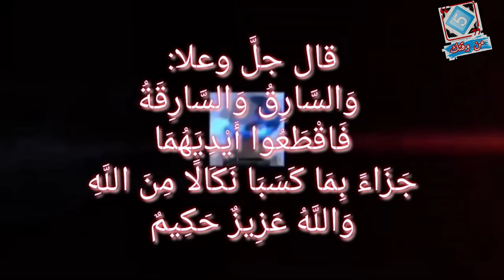لو لم تصورها الكاميرات لما صدقها احد !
متابعتنا على الفيس بوك
ـــــــــــ
عنوان الفيديو |  كاميرات المراقبة
ــــــــــــــ
ــــــــــــــــــــــــــــــــــــــــــــــــــــــــــــ
ــــــــــــــــــــــــــــــــــــــــــــــــــــــــــــ
روابط التواصل مع خمسة من وقتك
فيس بوك
ولدعم المحتوي وتكون راعي المحتوي
للدعم   لتطوير المحتوي
ــــــــــــــــــــــــــــــــــــــــــــــــــــــــــــ
لزياره موقع البحبحاني

ــــــــــــــــــــــــــــــــــــــــــــــــــــــــــــ
انستجرام

اشياء لو لم تصورها الكاميرات لما صدقها احد
как умерла джульетта
nohutun kabuğu nasıl soyulur
как выбрать собаку тест
لو لم تصورها الكاميراتل ما صدقها احتلما صدقها احد degreeی
لو تلما صدقها احد yogurt متابعتنا على الفيس بوك
ـــــــــــــــــــــــــــــــــــــــــــــــــــــــــــــــــــــــــــــــــــــــــــــــــــــــــ
للدعم   لتطوير المحتوي

ــــــــــــــــــــــــــــــــــــــــــــــــــــــــــــــــــــــــــــــــــــــــــــــــــــــــــــــــــــــــــــــــــــــــــــــــــــــــــــــــــــــــــــــــــــــــــــــــ
للدعم   لتطوير المحتوي
ــــــــــــــــــــــــــــــــــــــــــــــــــــــــــــ
لزيارة موقعنا
ـــــــــــــــــــــــــــــــــــــــــــــــــــــــــــــــــــــــــــــــــــــــــــــ
انستجرام
الجزء الاول
الجزء الثاني صفحة الفيس

قناتي الثانية (البحبحاني 203 الف مشترك )

لارسال فيديوهات سرقة يرجى التواصل على رسائل الفيس بوك